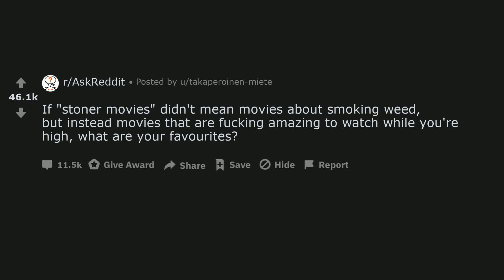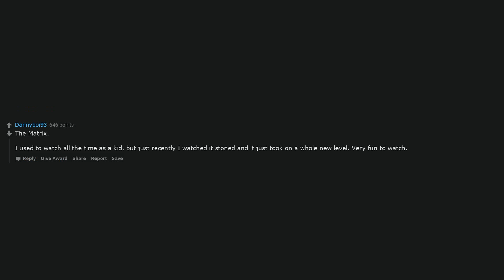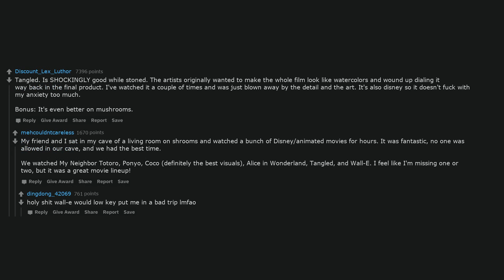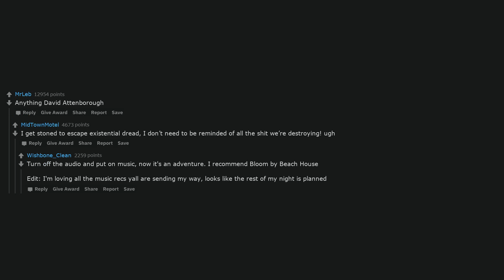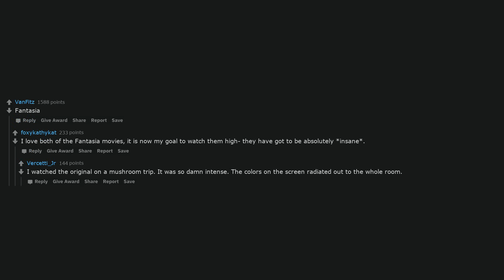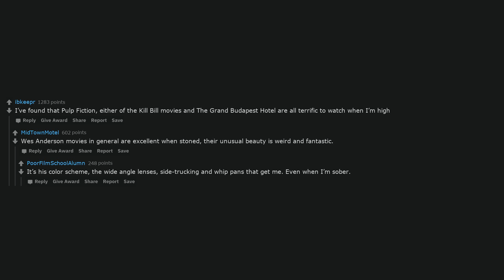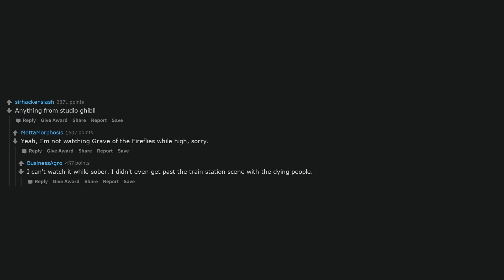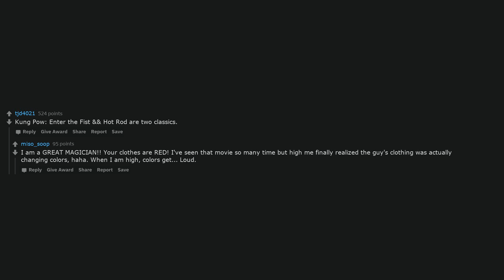If "stoner movies" didn't mean movies about smoking weed, but instead movies that are fucking amazin